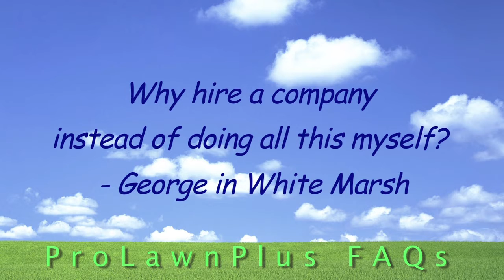FAQ Why not DIY?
Some reasons why letting us take care of your lawn might be better than doing it all yourself.